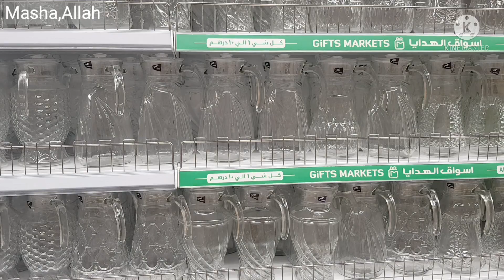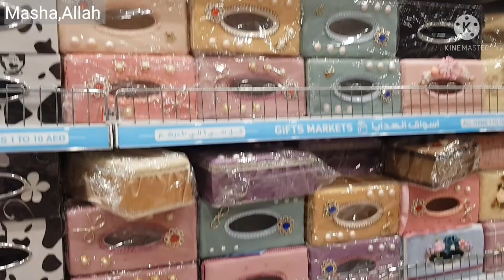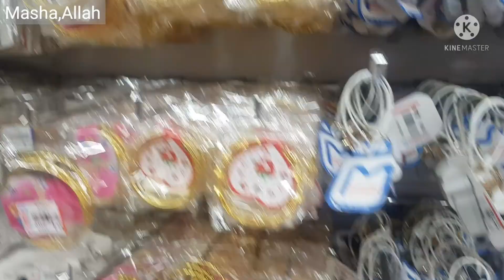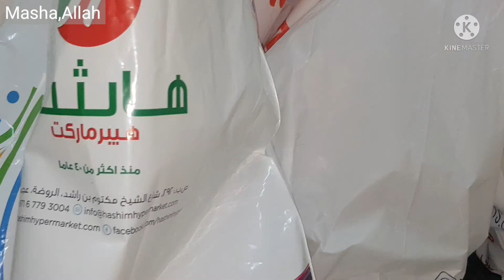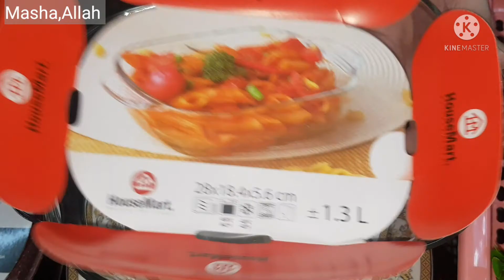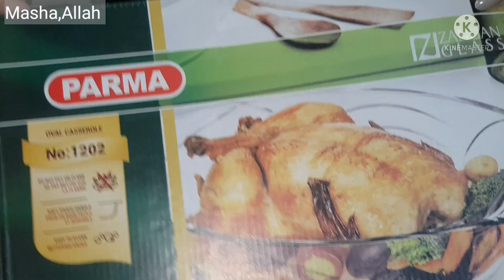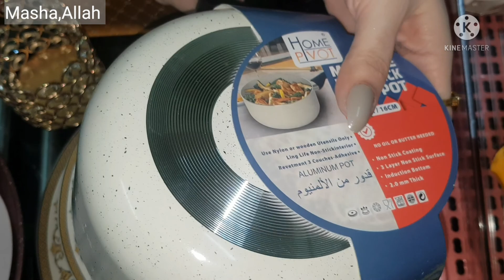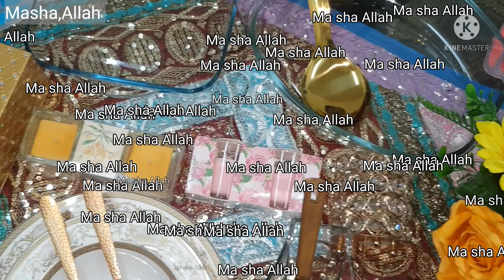Shopping for kitchen|Amazing variety|desi zaiqa in Dubai|Dubai vlogs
kitchenshoping#desizaiqa#DinnerinDubai#dubaishopping#shoppinghaul#daleem#biryani#chickenhandi#vlogersindubai#pakistanivlogers#uaevlogs#amazingitemsindubai#familyvlogs#crockry#dinner#shopping2021#dubai#